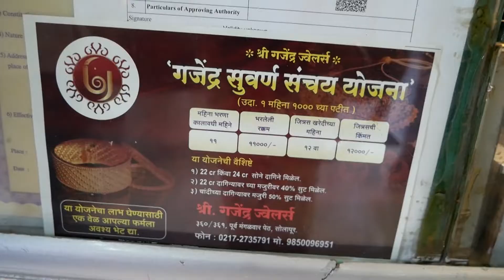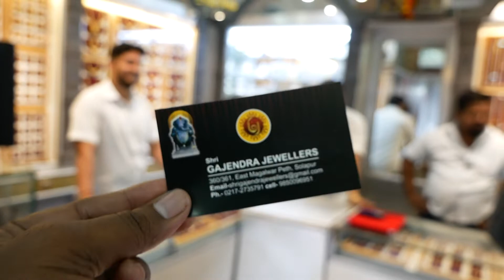सोलपूरातील सराफ बाजार मधील वसंतराव यांचा सुप्रसिद्ध चहा